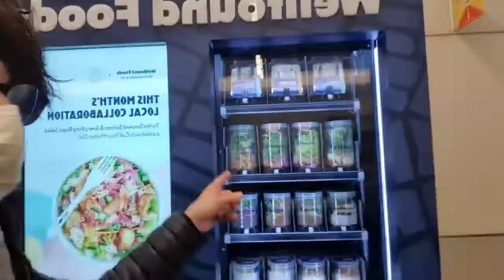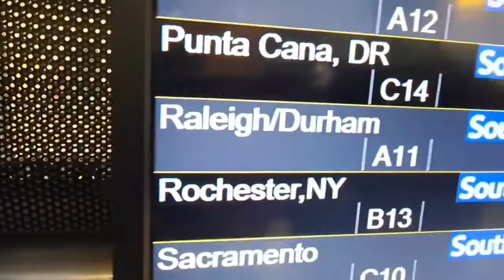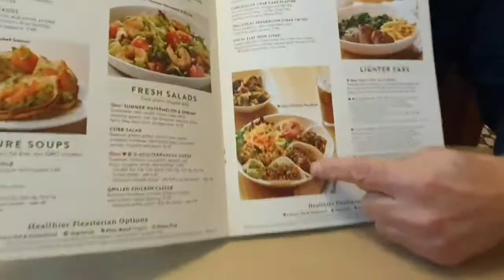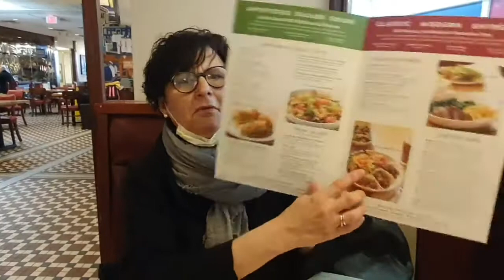A Rochester| John Maucere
John Maucere is an internationally recognized performer who played a critical part in breaking down social stereotypes by being the very first Deaf actor to take part in ABC's Talent Development Program with Tom Hanks and Arsenio Hall.
John Maucere, a seasoned international performer, graduated from California School for the Deaf, Riverside and attended Gallaudet where he was one of the rally leaders who led Gallaudet through the 1988 Deaf President Now (DPN) movement.